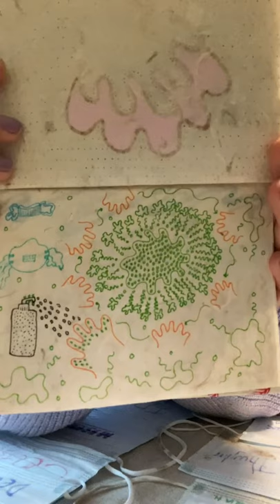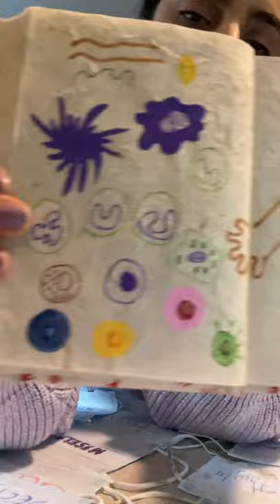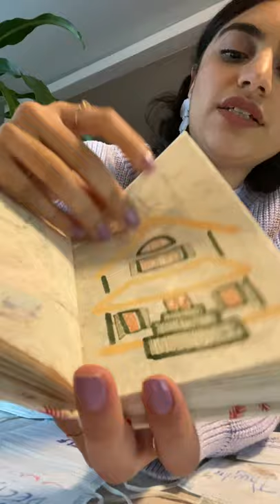Cabin Fever Artist Talk: Sally Helmi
During the closure of the Visual Arts Center of New Jersey due to the ongoing health crisis, we're working on ways to bring art to you at home, virtually. This is one such effort, which we’re playfully calling Cabin Fever Artist Talks. For these, we’ve asked artists to tell us a little about themselves and their work. In some cases, they’ll be answering questions provided by the Art Center. In others, they’ll be showing us around their studio or highlighting works in progress.

For this installment we hear from Sally Helmi, an interdisciplinary artist residing and practicing in Newark, NJ. Her work is an extension of her nursing practice and she often mines that background to help create an artistic strategy that assesses, speculates, intervenes, rationalizes, and evaluates. Her work aims to soothe, comfort, and extend softness into the eerie while illustrating the dynamic relationship between sickness and health through textural and visual language.